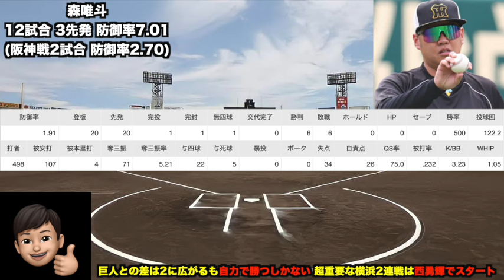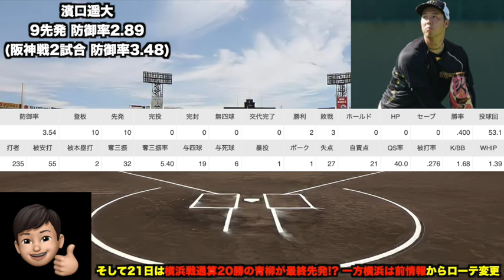【やはり石井に異変発生も..】完全判明した大勝負の横浜2連戦ローテを徹底解説!! ビーズリーの超フル稼働が確定した件について【阪神タイガース】